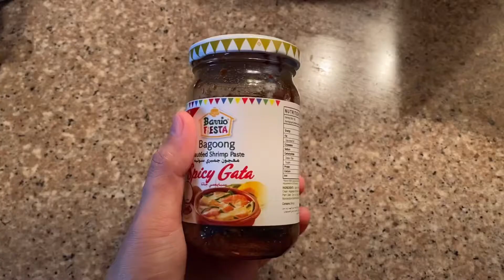How To Make “Squinach” Binagoongan | Squash & Spinach Binagoongan | Concoction | Less Veggie Pakbet?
Less veggie pakbet? 💕

Concoction
Pakbet
Binagoongang Gulay
Squash Recipe
Spinach Recipe
Squinach
Giniling Recipe
Squash Binagoongan
Spinach Binagoongan

Fan of getting healthier while having fun at home?